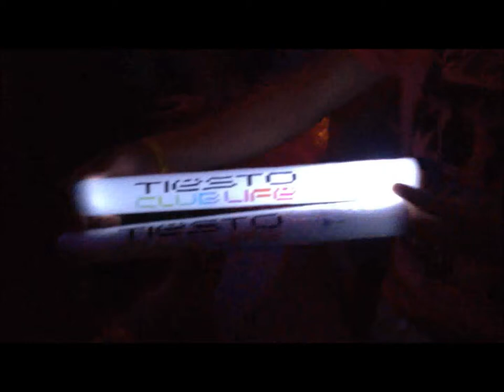People from Ibiza Official After movie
Vacanze 2012